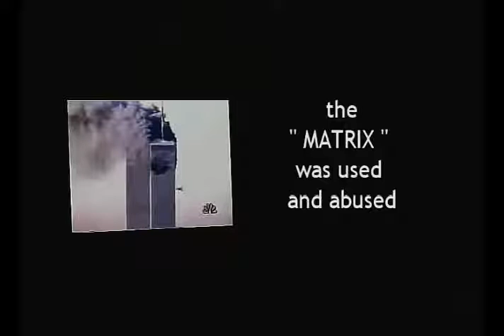Investigate 3/11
We all know it's very suspicious.